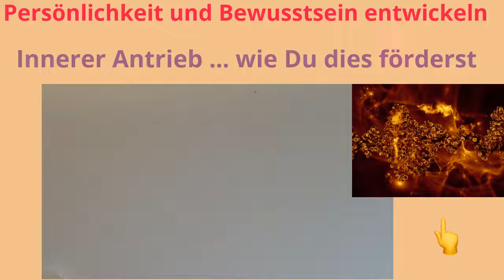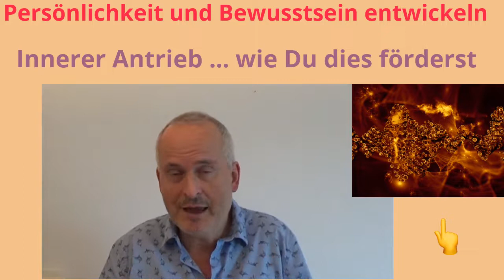Innerer Antrieb fördern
Hallo, ich grüsse Dich 😊

In diesem Video zeige ich Dir, wie es möglich ist, Deinen inneren Motor, Deine innere Antriebskraft zu verbessern 😁.

Ich wünsche Dir einen guten Antrieb, sodass Du diejenigen Dinge in der Zukunft verwirklichen kannst, für die Du grosses Interesse hast!

Herzliche Grüsse

Peter Schneider